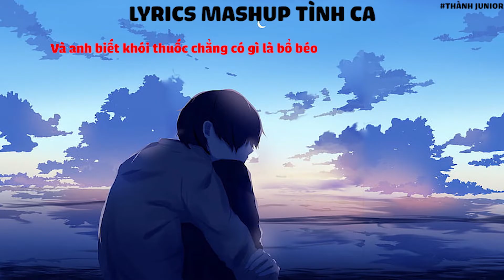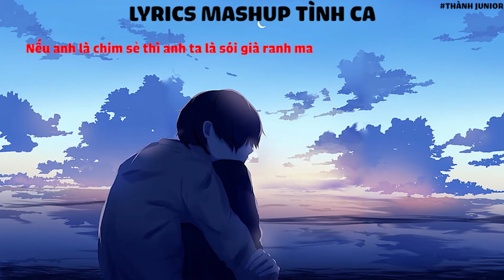Lyrics Mashup Tình Ca - Ngoài cửa sổ là cơn mưa đang đổ chéo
Lời bài hát
Lyrics Đầy Đủ

[Đố em biết anh đang nghĩ gì]
Ngoài cửa sổ là cơn mưa đang đổ chéo
Và anh biết khói thuốc chẳng có gì là bổ béo
Một khi mà người đàn ông của em trở nên lầm lì
Cũng là lúc anh ta đang cố nghe con tim mình thầm thì
Đôi khi anh chạnh lòng vì những gã theo đuổi em
Có người muốn hái, vài người khác muốn ngửi em
Anh muốn dắt em đi, họ đưa em bay ngút ngàn
Anh viết nhạc bằng bút bi, họ viết bằng cây bút vàng

[Bản tình ca không hoàn thiện]
Tình giống như sóng biển Tận ngoài đại dương xanh
Anh sẽ luôn bên em nên đừng ngại thương anh
Sẽ có vài hạt mưa hay sấm chớp còn vương ngang
Em giống như tiên nữ vương lại ở tại dương gian
Tình cảm và lòng yêu thương anh chôn giữ cất rồi
Anh muốn được cùng em đi đến nơi bình yên đất trời
Nơi cỏ cây hoà vào năm tiếng gió với những tâm tư rất đời
Cớ sao bình yên anh nghĩ bây giờ nó lại mất rồi
Em ơi,
chuyện tình mình tan vỡ
Đêm trôi,
ngồi 1 mình than thở với nổi cô đơn sầu lắng
Sao mây không màu trắng
Bão bùng về lại bên anh
Anh ước là mai ngày nắng
Em cầm chặt tay anh đi cùng qua bao phong ba tình
Còn anh sẽ ôm em lại và giữ em không xa mình
Anh luôn muốn một ngày em là người trong gia đình
Nụ cười em tựa như nắng hoà mình vào bông hoa quỳnh
Qua kẻ tay rồi đến ánh mắt lẫn vào đó là bờ môi
Ánh đèn kia sao chớm tắt ,hình bóng ấy đã mờ trôi
Dù mai đi sao chăng nữa, ta với người cùng kề đầu
Ánh trăng kia lạc lối, ta vẫn luôn nghĩ về nhau.

[Ghé qua]
Anh lại muốn cùng em đi về nơi bình yên vàng nắng chiều
Phía hoàng hôn vẫn còn sương mai còn chưa hòa tan vào cánh diều
Ngồi cạnh nhau, trên đồi hoa, thoảng mùi vị phấn hoa
Chân trời hiện rõ qua ánh kẽ tay, ánh đèn đường thị trấn xa
Tháng 11 vẫn chờ hoài đông chí, có đôi khi mình gắt gọng
Gửi tặng em vài ba thỏi son, tô duyên tình và sắc mộng
Nếu như yêu nhau mà luôn kề nhau thì có lẽ điều đó là quá dễ
Nên anh chọn cách đoạn tuyệt nhau chia đôi ta trở thành cá thể
Tháng 12, mưa nặng hạt dù tiết trời hoe nắng cháy
Sẽ có một khoảnh khắc anh được ngồi cùng em, trên chiếc xe gắn máy
Vỡ tan hết, những khao khát được cùng em đi thật xa
Qua rừng xà biếc tựa bên vách núi bầy chim hót vang mật hoa
Anh còn nhớ, có lần tưởng chừng ta không sánh duyên
Ta tìm thấy điểm tương đồng phía bên trong ánh kim
Anh tìm kiếm chuổi ngày đầu, khi chuông cửa vang lên
Và anh nhìn ngắm đóa hoa tươi thắm, tặng em giữa ban đêm

[Anh biết]
Anh biết là k ai thay thế đc anh ta
Cũng phải đến ngày chân rời cảng và chuyến tàu nhanh xa
Sẽ có ngày bình yên những gì và mắt màu xanh biếc
Nếu anh là chim sẻ thì anh ta là sói già ranh ma
Chẳng có đường nào để mà lui đâu em
Không buồn thì lon bia này sẽ k khui đâu em
Cuối cùng anh cũng chỉ nhận lại những niềm đau thâu đêm
Không có em thì trên đời này có gì vui đâu em
Em à! Ngày cuối cùng nói vội đc mấy câu
Căn nhà cũ kĩ mình sống đc bấy lâu
Anh đã xem việc yêu em trở thành 1 nghi thức
Ngày người đi mất là ngày cuối cùng tim anh thấy đau
Bae lại phải về với bài nhạc cũ xưa
Nhiều lần muốn gọi hỏi rằng em đã ngủ chưa
Con đường đầy nắng thì bây giờ cũng phủ mưa
Vậy thì cho anh hỏi rằng tim em đã có ai làm chủ chưa
xin đừng để nỗi buồn lên sắc mặt
xin đừng đứng bên khung cửa sổ đôi mi thắt chặt
xin đừng tìm tới anh và nghe được bài này
Anh đùa thôi ! vì anh nghĩ mình chỉ quên em được vài ngày
cảm, ơn vì em đã đến đây
anh đã chuẩn bị hêt rượu , hoa , và nến cây
chẳng thể nào cùng em qua hết nhưng tháng ngày dây dưa
về nơi mình từng gọi là nhà liệu đã sáng đèn hay chưa

[Em à]
Và cơn mưa này vừa dứt, thêm một ngày vừa trôi đi
24h không còn em, còn lại gì sau đôi mi
Em chả thèm buồn để ý những tin nhắn như ngày đầu mình gặp nhau
Nếu câu chuyện này là bộ phim anh mong là mình còn tập sau
Anh có nhiều điều để tiếc, anh cần có một người lắng nghe
Anh cần cảm giác được đi trên phố chỉ có tụi mình và vắng xe
Anh có cả đống suy nghĩ về đêm và em là người hiểu anh duy nhất
Em là người xua đi bóng tối và đem muộn phiền của anh đi mất
Em à, số 1 Bùi Viện hôm nay sẽ thiếu một người
Em à, phố đi bộ huyền thoại hôm nay sẽ thiếu một người
Em à, kêu ly cà phê sữa nhưng hôm nay thiếu một người
Em à, vậy thì cho anh hỏi, em có đang thiếu một người